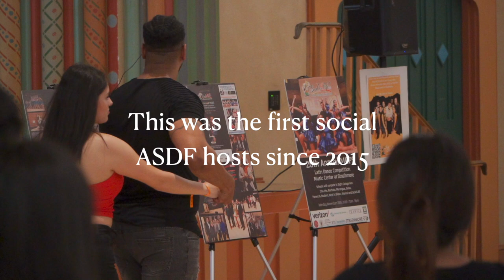2022 Baila4Life Spring Social